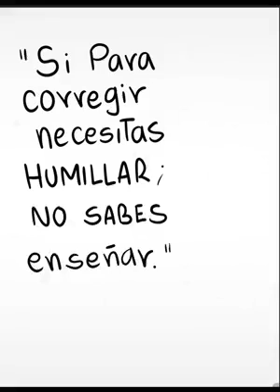La ensañanza de un prefosor a su alumno